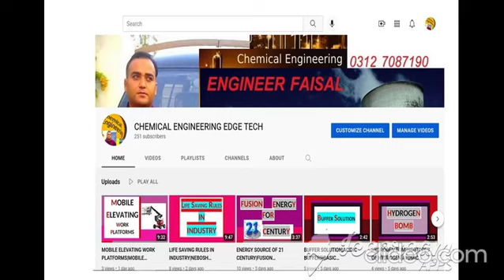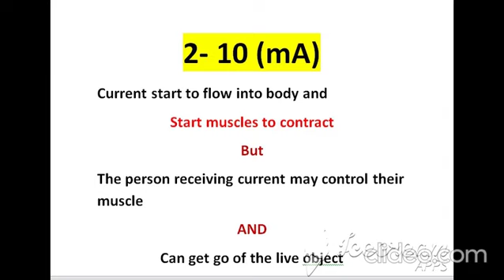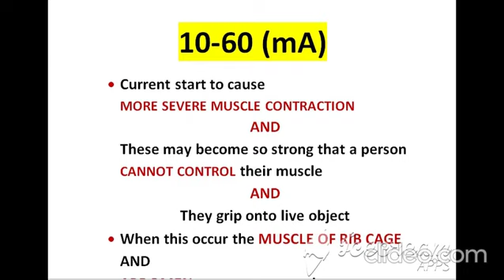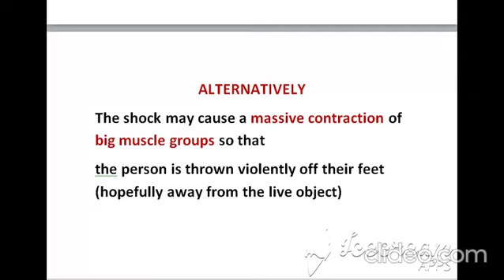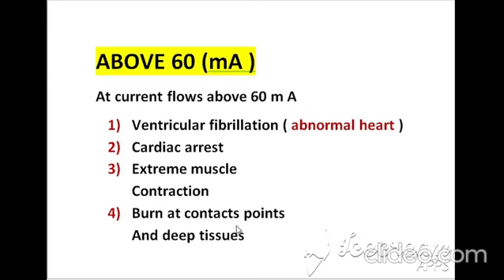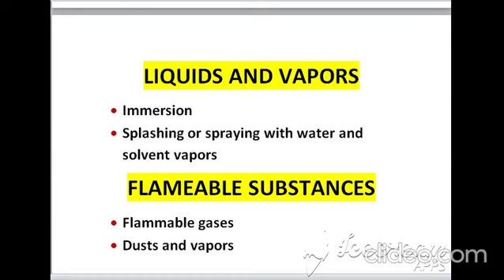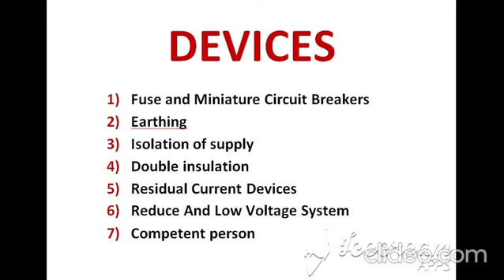Electric Shock Effects | Electric Shock Emergency Procedure | Electric shock hazards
electric shock
electrical hazards
electric
electrical shock hazard
electrical safety
how to prevent electrical shock
electrical
b&m electric shock
electric shock in water
electric shock drowning
causes of electric shock
electrical shock
electrical safety hazards
electrical hazards in hindi
electric short
how to prevent electric shock
computer electrical hazards
shock
electric shock (disease cause)
electric shock drowning incidents